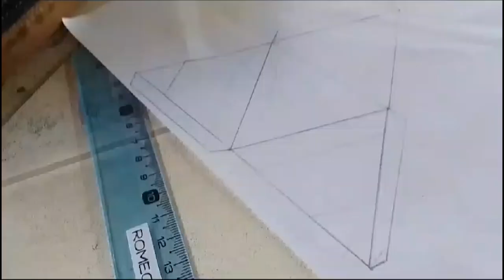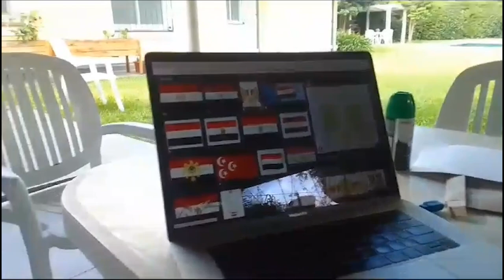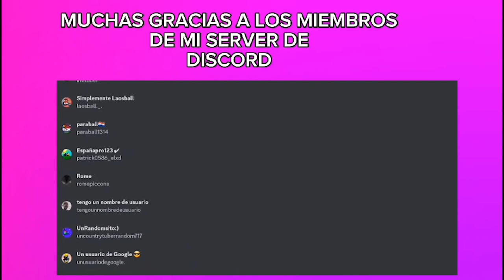🇪🇬📄COMO HACER TU PROPIO EGYPTRAMID CASERO DE PAPEL🇪🇬📄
EN ESTE VIDEO LES ENSEÑARÉ EN VIDA REAL COMO HACER TU PROPIO
EGIPTRAMID DE PAPEL, CASERO Y CON CARTÓN SIENDO UNA PIRÁMIDE
RECUERDA QUE TAMBIÉN PUEDES HACERLO CON SINGAPÚR 🇸🇬 QUE TAMBIÉN ES UN TRIÁNGULO EN POLANDBALL
AUNQUE OJO ESTO NO SIGNIFICA QUE ESTÉ DEL LADO
DE LA REGLAS DE POLANDBALL🇪🇬📄
SOLO ES POR SI TU APOYAS A LAS REGLAS, HAGAS TU PROPIO EGIPTRAMID PARA TU COLECCIÓN🇪🇬📄
ME PUEDES PEDIR QUE OTRA FIGURA DE POLANDBALL QUE NO SEA UNA BOLA LO SUBA

ELIJE TÚ:

NEPAL🇳🇵🦖
KAZAJISTÁN🇰🇿🧱
CHILE LARGO🇨🇱🐛

SALUDOS A LOS MIEMBROS DE MI SERVER DE DISCORD:
@TENGO UN NOMBRE DE USUARIO